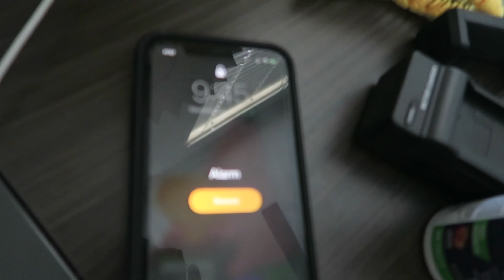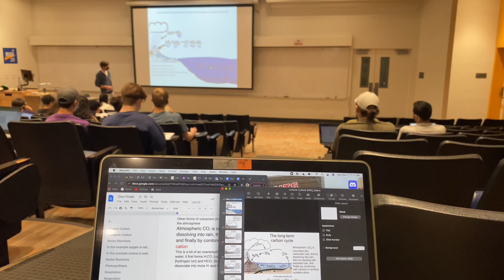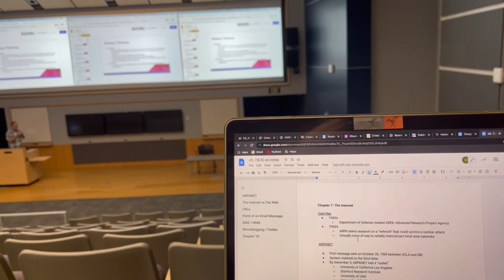Day In My Life | College Winter Quarter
Before my college winter quarter ends, I decided to record a day in my life !